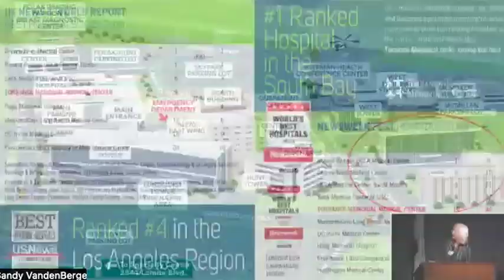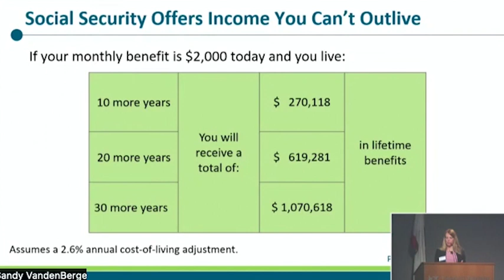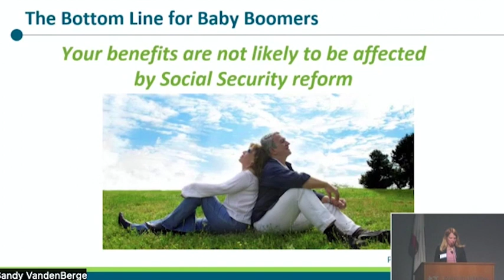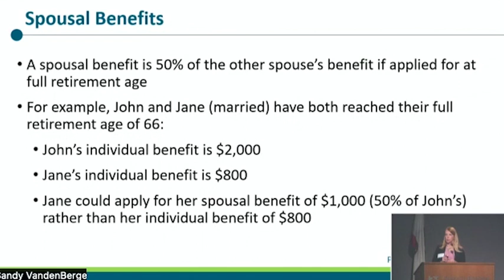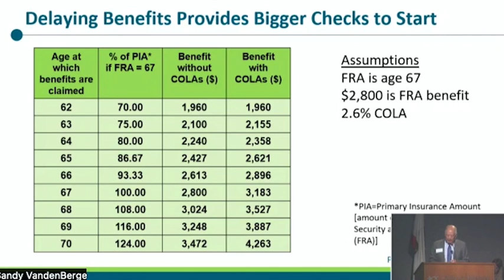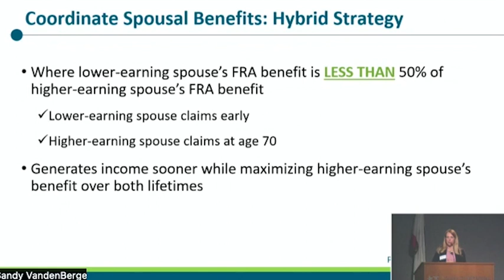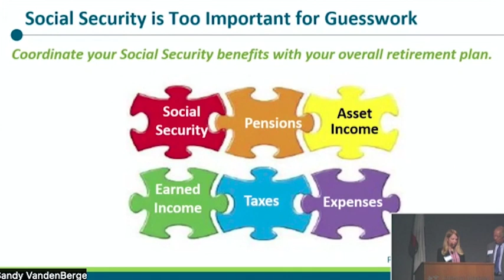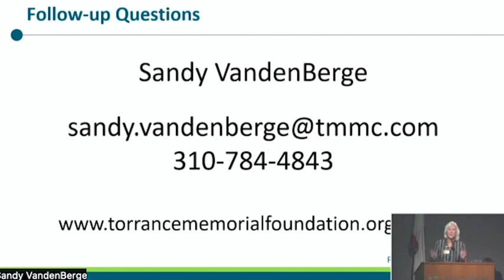Savvy Social Security Planning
From the Torrance Memorial's Professional Advisory Council (PAC), the Savvy Social Security Planning seminar provides you with sound financial advice as you head into retirement. Learn how to maximize your benefit by applying at the right time; strategies for couples, divorced individuals and surviving spouses; and the impact of poor decisions and how to avoid costly mistakes.

Presenters:
Cristin Rigg, CFP®
Larry Takahashi, CFP®

Date of Seminar: May 11, 2024